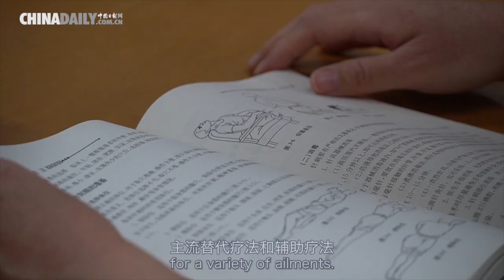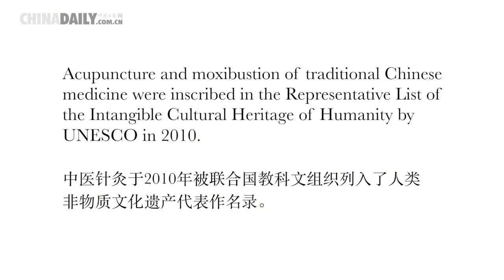Living Heritage: Acupuncture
Precise to the point to restore the power to heal.

Acupuncture, an ancient Chinese medical practice, has been the remedy for countless patients for thousands of years. Before modern medicine came to life, ancient Chinese used stone tools to relieve pain. Over time, this instinctual practice evolved into a comprehensive and profound medical system and shaped the root of acupuncture.

Acupuncture is a treatment that aims to promote the body's self-regulating functions. Its therapeutic principles are in line with the philosophical concepts of traditionalChinesemedicine, which emphasizes holistic treatment, meridian adjustment, balance of bodily functions and overall physiological well-being.

Practices can vary in forms, including needle insertion, cupping and scraping. Needle insertion, the most common method, is carried out by inserting hair-thin needles into meridians, or specific points on the body that channel vital energy (the qi). Practitioners lift, twirl and rotate needles to unblock the flow of energy; restore yin and yang balance; and stimulate the body's innate potential to heal itself.

Looking beyond China, acupuncture has become a global therapy. Over the years, acupuncture has seen many advancements in scientific research and modern medicine. It is now a mainstream alternative and complementary treatment for a variety of ailments. According to a 2019 WHO report, acupuncture is used in 113 of its 120 member countries, illustrating its widespread recognition and application.

As an ancient Chinese medical practice with a rich history and deep cultural significance, acupuncture is an embodiment of profound cultural heritage and a holistic path to healing.